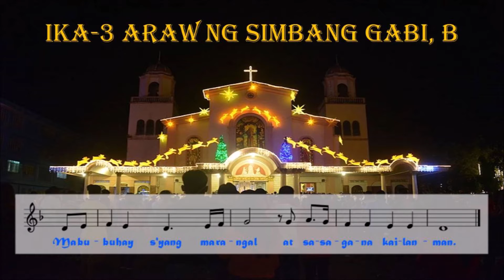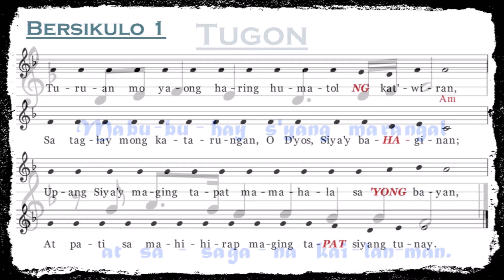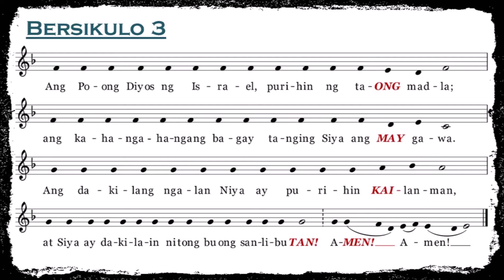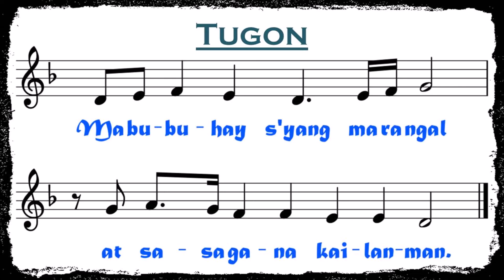SALMO 71 - Mabubuhay s’yang marangal at sasagana kailanman.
Salmo 71:2, 12-13, 18-19 | Ikatlong Simbang Gabi, B
RCRamos (2018)
Tugon: Mabubuhay s’yang marangal at sasagana kailanman.

Turuan mo yaong haring humatol ng katuwiran,
sa taglay mong katarungan, O Diyos, siya’y bahaginan;
upang siya’y maging tapat mamahala sa ‘yong bayan,
at pati sa mahihirap maging tapat siyang tunay. (T)

Kanya namang ililigtas ang sinumang tumatawag,
lalo yaong nalimot nang mga taong mahihirap;
sa ganitong mga tao siya’y lubhang nahahabag;
sa kanila tumutulong, upang sila ay maligtas. (T)

Ang Poong Diyos ng Israel, purihin ng taong madla;
ang kahanga-hangang bagay tanging siya ang may gawa.
Ang dakilang ngalan niya ay purihin kailanman,
at siya ay dakilain nitong buong sanlibutan! Amen! Amen! (T)